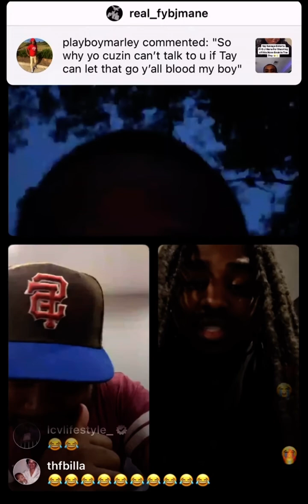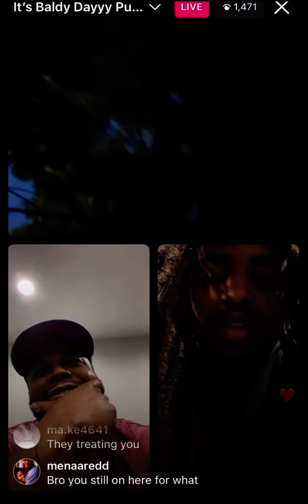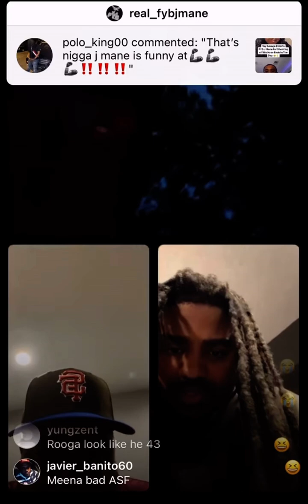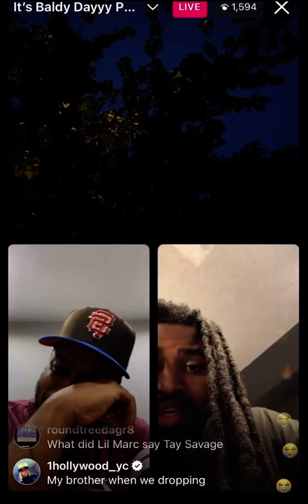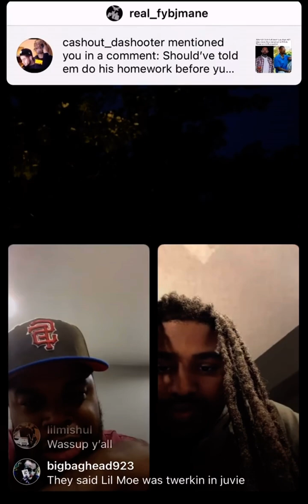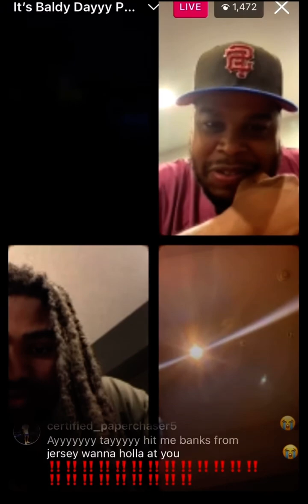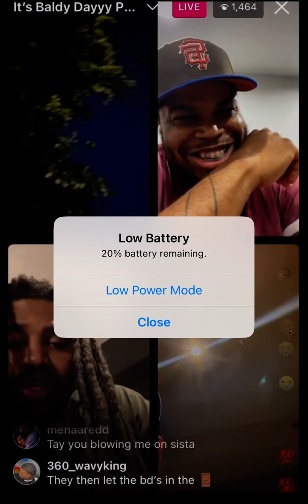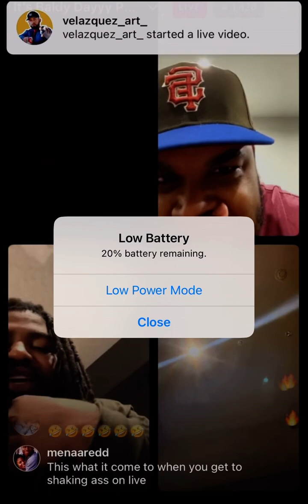Jhe Rooga x Tay600 Live Part 2